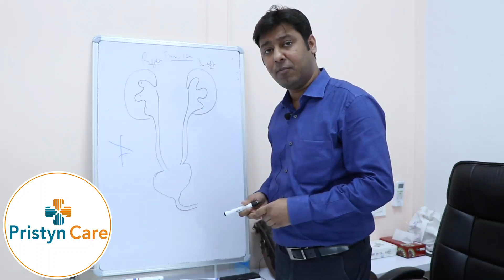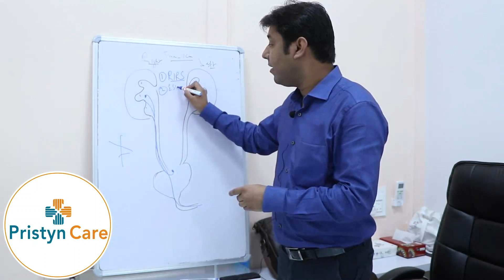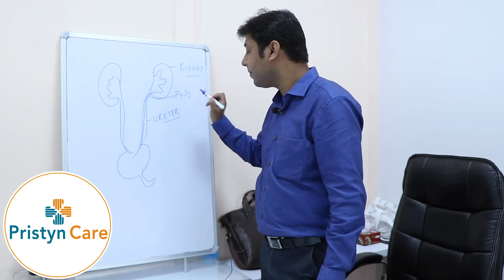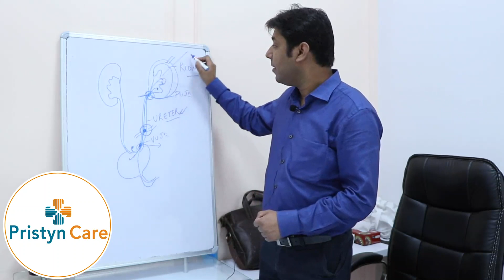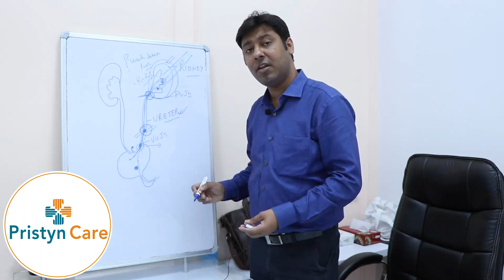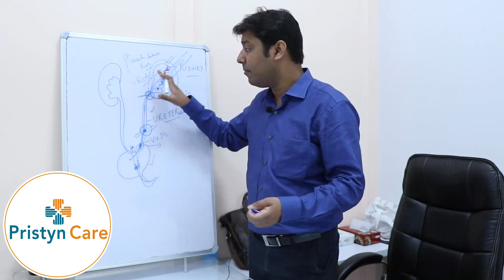Kidney Stone Treatment | Laser Kidney Stone Removal | Call For Free Consultation - 6366526489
गुर्दे की पथरी के उपचार के लिए अभी अपॉइंटमेंट बुक करें

गुर्दे की पथरी | गुर्दे की पथरी का घरेलु इलाज | क्या किडनी स्टोन का घरेलु इलाज है
Kidney stones are a common health problem that can occur in both genders, but men are more prone to the risks of kidney stones. Also, people who belong to the age group of 30-60 years have more chances of kidney stones. Sometimes, when there are too much waste material and not enough fluids, these waste products can crystallize and get collected inside the kidneys. Over time, these crystals can transform into hard stone-like lumps, known as kidney stones.

00:00 - Introductory Video
00:17 - Where does Kidney Stone exactly form?
00:58 - Size of Kidney Stones
01:54 - RARS Treatment for Kidney Stones
02:41 - Lithotripsy Treatment options
03:30 - PCNL Treatment for Kidney Stones

Through laser treatment, you can get rid of kidney stones without even a single incision or stitch on your body. No incision means minimal risk of infections and complications after the procedure.